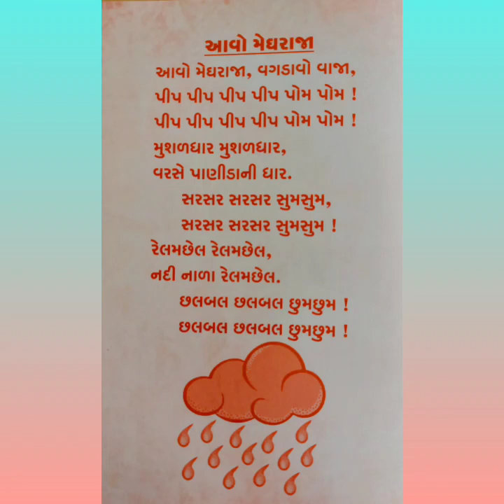PG Song Aavo Megh Raja